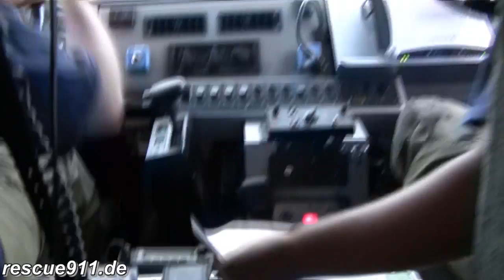Ambulance 809 BVFD/PGFD [Ride along]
Ride along with Ambulance 98 of the Bladensburg Volunteer Fire Department responding to a medical call //

Innenaufnahme von Rettungswagen 98 der Freiwilligen Feuerwehr Bladensburg auf Anfahrt zu einem medizinischen Notfall //

by Dirk Steinhardt - Bladensburg, Prince George's County, Maryland, USA - 06.2010